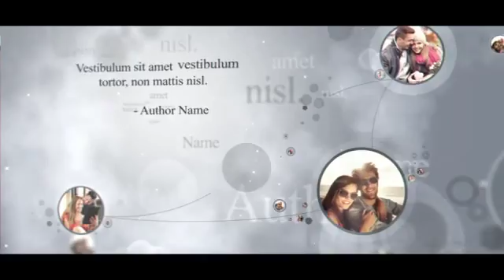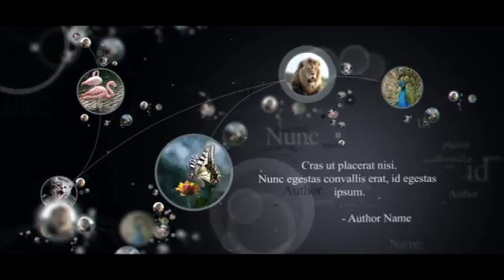connections - After Effects Project Files | VideoHive 15194119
Hi everyone! I want to present my project. After Effects CS 4 and above FULL HD 1920x1080 35 image or video holders No plug ins required.